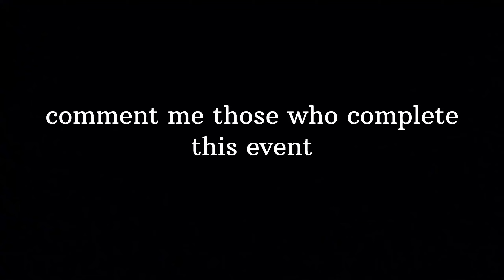get 150k with this event🥳🥳🥳🥳🤤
Learn moreListen ad-free with YouTube PremiumSongFly Away feat. AnjulieArtistTheFatRatLicensed to YouTube byLatinAutor, LatinAutorPerf, BMI - Broadcast Music Inc., ASCAP, Muserk Rights Management, Kobalt Music Publishing, and 10 Music Rights Societies